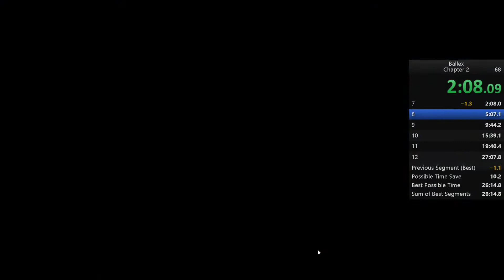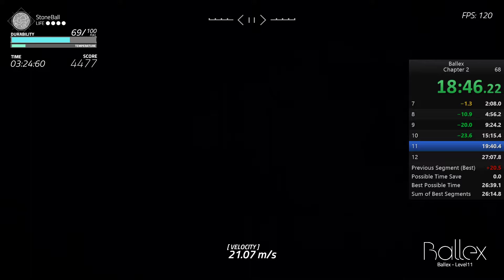Ballex - Chapter 2 Speedrun in 26:49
Bad run, but 26 is cool ig

WR is within reach